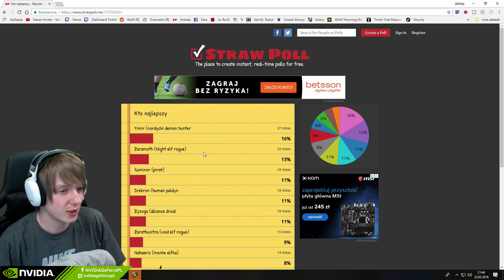ALLIANCE TRANSMOG CONTEST SEZON 2 - World of Warcraft: Legion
Kupuj gry na G2A taniej z kodem zwrotu 3% kwoty "NEXOS"